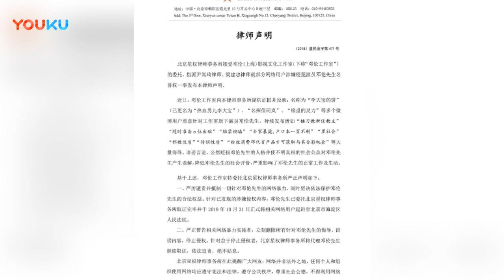邓伦方就名誉权被侵犯发律师声明 已起诉至法院